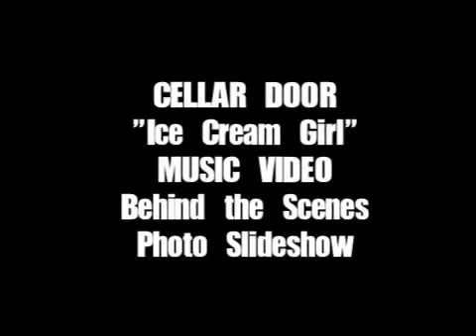Cellar Door-Ice Cream Girl- Slideshow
Cellar Door-Ice Cream Girl Music Video

Cellar Door is
Shauheen: Lead Vocals/ Guitar
Eric Ehlers: Drums/ Vocals

CREW:
Montgomery Fisher -Director, Editor, and Camera
Elliot Ehlers- Executive Producer/ Coordinator
Garrett Shafer-1st AD
Dominic Deluca- Key Grip/ Slate
Rebekah Alonso- Makeup
Randi Kokis- Dance Choreographer
Ian Andreas- Lighting Assistant
Ray Olson: Grip/ 1st Assistant
Adrien Edwards- PA/ 2nd Assistant
Tracy Moss- Security
Dj Lerp- Shotgun Clothing/ Ice Cream Truck

ICE CREAM GIRLS:
Alison Golden
Courtney Best
Randi Howell
Jennifer Barry
Hani K.
Christina Strazzera
Vannessa Luberti
Tracy Willis
Angela Anejuiano
Suchada Vibulchai
Ericka Gasztangi
Vicki Van Auyse

SPECIAL THANKS TO:
Wintek Video
Jimmy of Big E' Pizza
Scott Bennett of Bennett's Ice Cream
Rose Black of Beauty in Balloons
AVS Rentals
Mr. Cary Fisher
The Fowler Brothers Gregg and Stuart
Fisher Family
Edwards Family
Private Investors
The Hale Family
QB Printing.

NO ICE CREAM WAS HARMED IN THE MAKING OF THIS VIDEO!!!